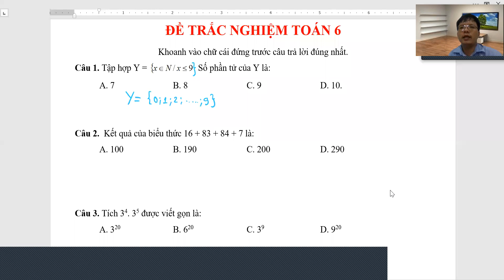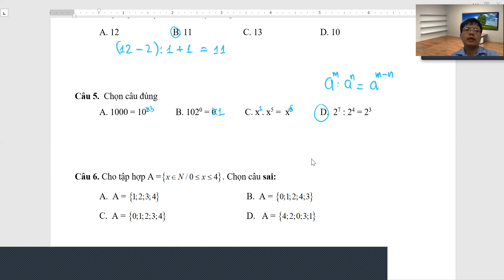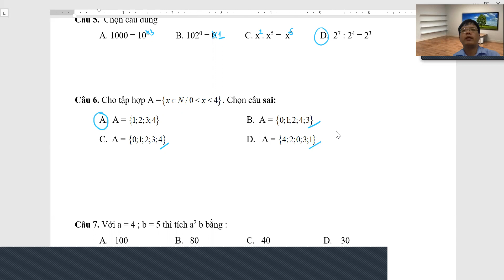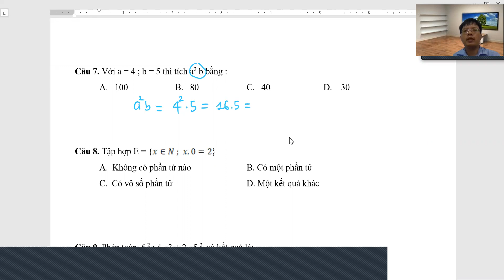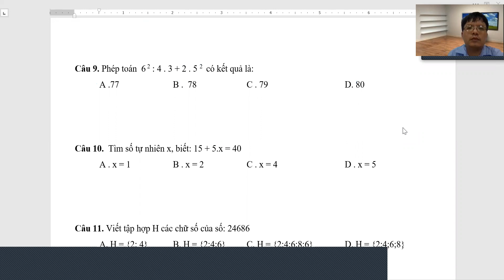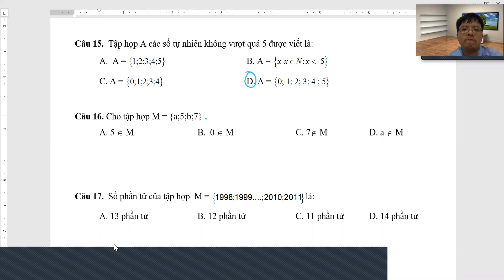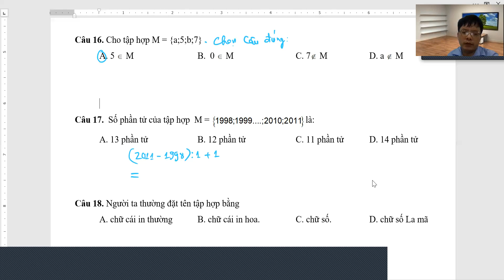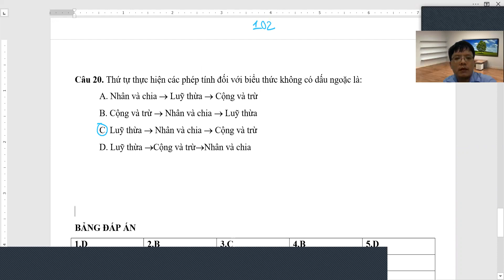Ôn tập giữa học kì 1 toán 6 - đề trắc nghiệm 01